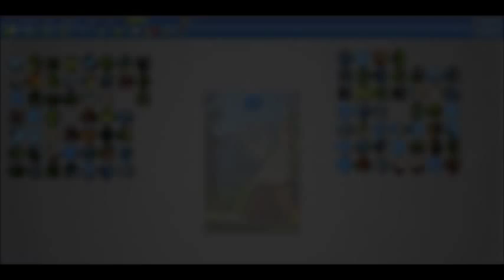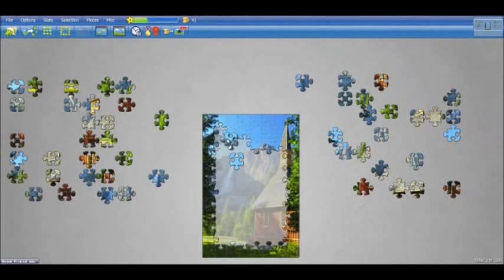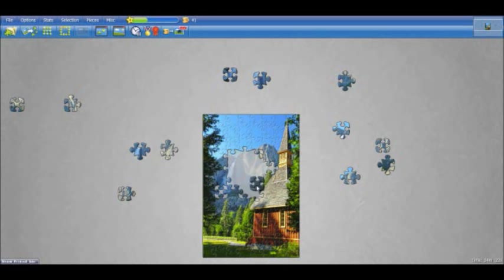Jigsaw World Puzzle 1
Walkthrough of one of many puzzles in the Game Jigsaw Puzzles